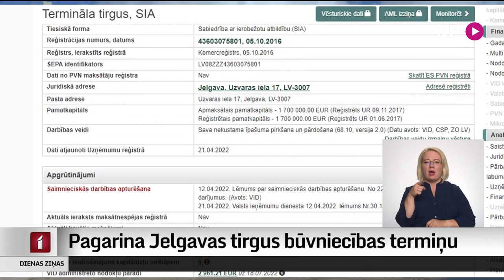Pagarina Jelgavas tirgus būvniecības termiņu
Jaunā tirgus atklāšanas svētkus jelgavniekiem vajadzēja svinēt jau 2019. gadā. Otrreiz būvniecības beigu termiņš tika noteikts šā gada jūlijā. Šodien deputāti skandāliem apvītajam projekta attīstītājam deva vēl vienu iespēju būvi pabeigt nākamo divu gadu laikā. Uzrunātie jelgavnieki par cerībām sagaidīt jauno tirgu gan izsakās ar skumju ironiju.